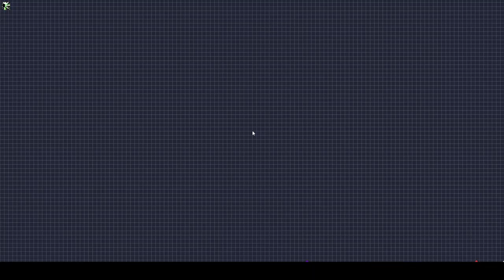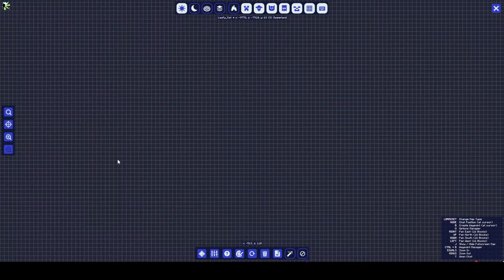RLCraft Joinable SMP! Dungeons and Dragons today!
We've collecting more soulstones in dungeons today then its off to rid the world of ice dragon!

Become and Official Member of the Garden and join the SMP!